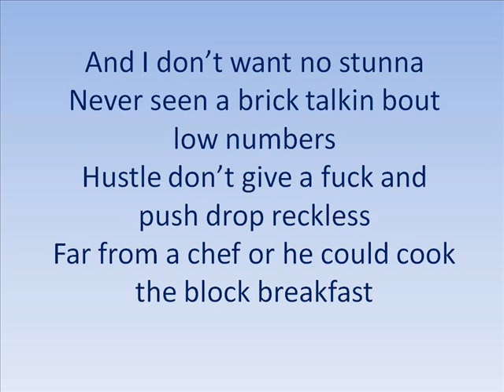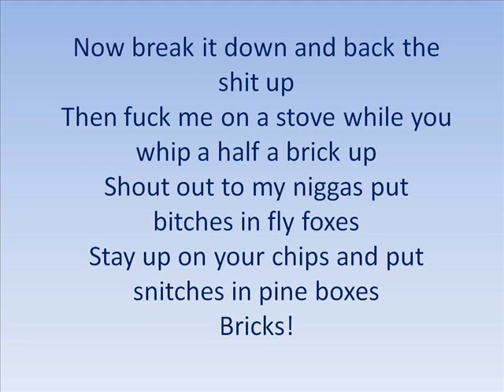Bricks - LoLa Monroe ft. Gucci Mane (Lyrics)